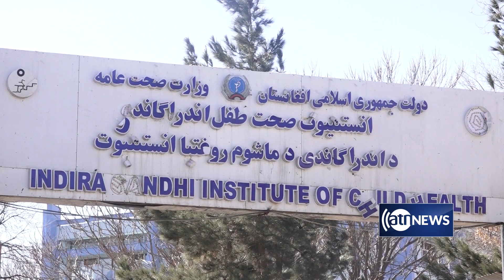Scores of children succumb to pneumonia as health system collapses| نگرانی‌ها از وضعیت صحی کودکان